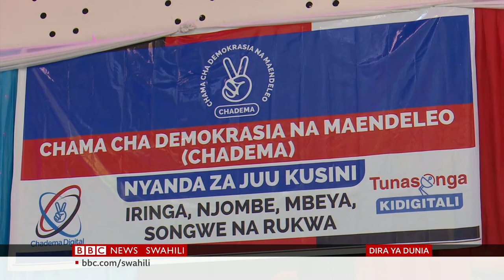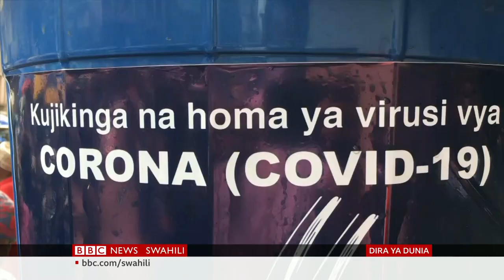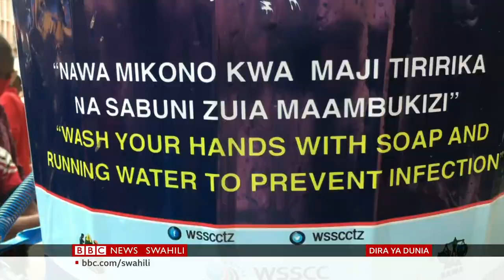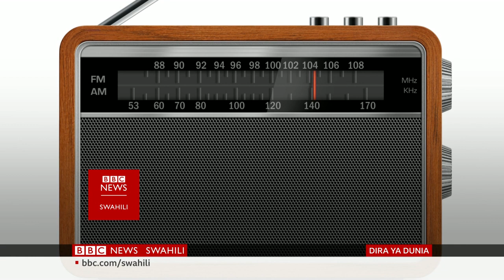BBC Dira ya Dunia TV Ijumaa 25/06/2021